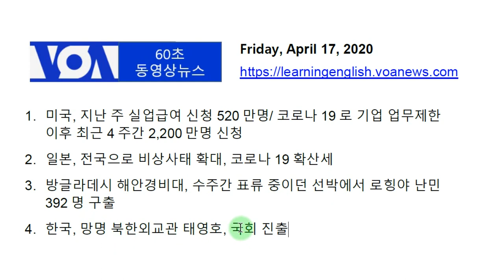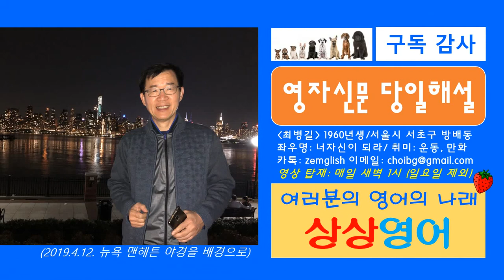[VOA 60초 동영상 뉴스해설] 2020.4.17. (금) 당일 영어뉴스 해설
1. 경력

2. 저서 (책표지에 지은이로 실림)